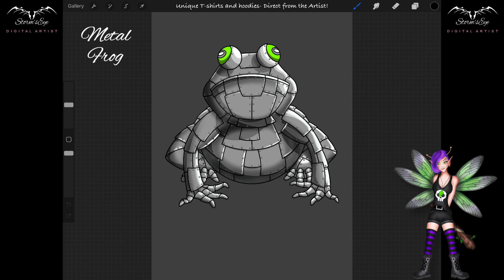Metal Frog Time Lapse (Short)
A Procreate time lapse video of the creation of my 'Metal Frog' T-shirt / hoodie design, from beginning sketch to full colour. Best watched in 1080p. Tees and hoodies are available from my Stormseye Design Etsy store